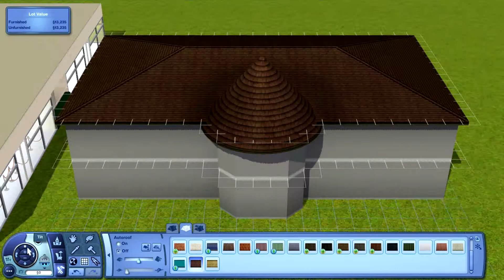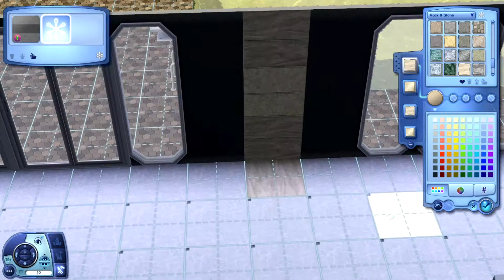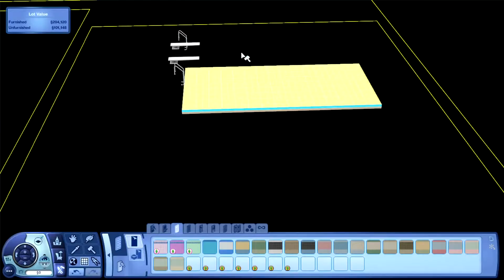The Making of Agagi Village(Create a World) - Part 40: Gym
Agagi Village: The Sims 3 custom world created by @SimtasticWorld using The Sims 3 base game, late night and generations expansion packs and Master Suite stuff pack.

This series will be a variety of different build videos as I build my new world Agagi Village. I plan to upload regularly until the world is finished. Please feel free to post feedback in the comments or if you think anything should be amended slightly or added.

Enjoy :D